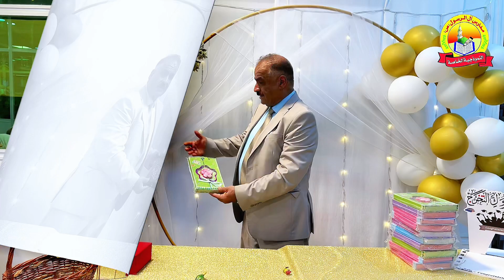حفل تكريم الطلبة والطالبات المتفوقين في ابتدائية ال الرسول الاهلية